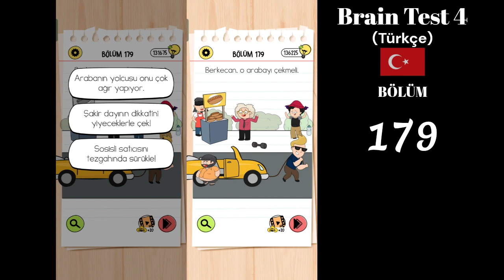Brain Test 4 Bölüm 179 Berkecan, o arabayı çekmeli.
Brain Test 4 Bölüm 179 izlenecek yol

Brain Test 4 Bölüm 179 çözüm

Brain Test 4 Berkecan, o arabayı çekmeli.

Brain Test 4 Bölüm 179 Cevaplari

brain test 4 Türkçe Bölümler